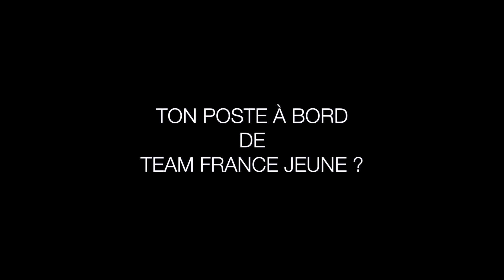Team France Jeune - WebSérie Episode 4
Focus : Robin Follin, barreur et skipper de Team France Jeune